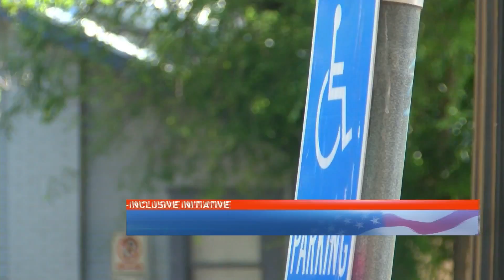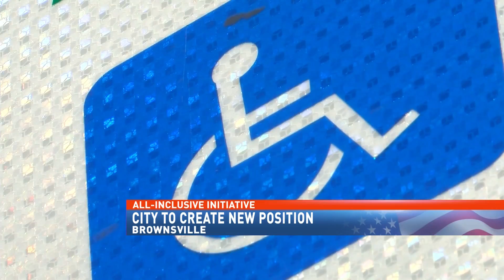City to create new position